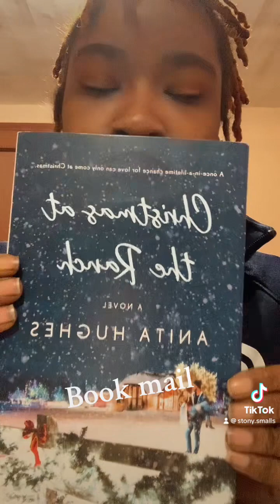BOOK MAIL / WON A XMAS GIVEAWAY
Hey BUDZ just a short video of my giveaway win , can’t wait to start reading and of course buying books for the 2024 year

Also what’s your reading goal for 2024?

Hope everyone new year is starting off good